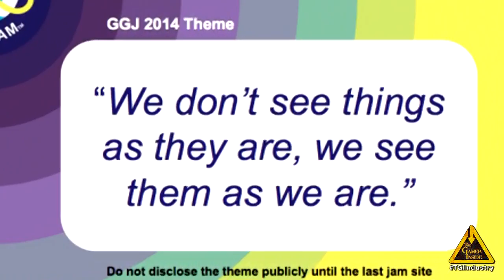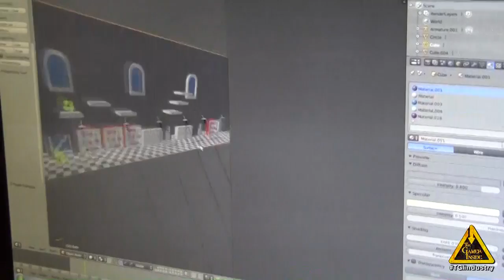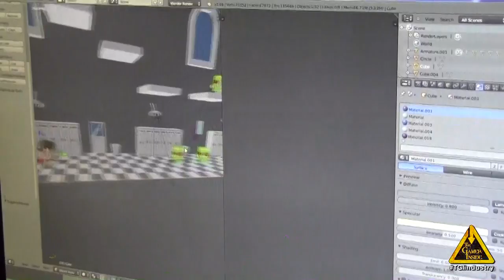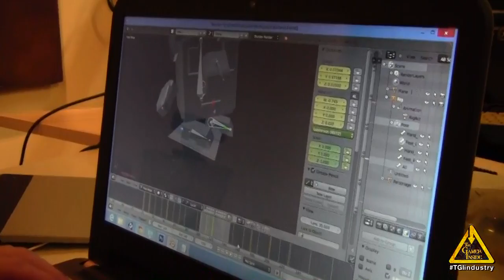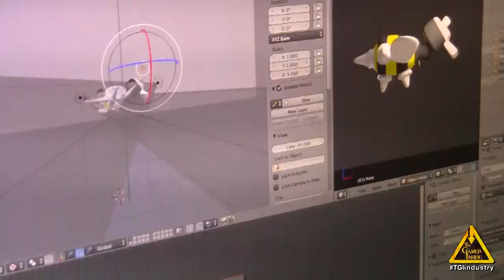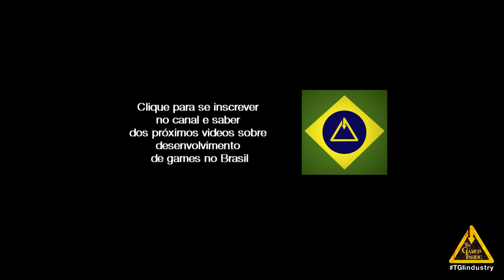Global Game Jam 2014 - Emilio Adventure - Rio Grande do Sul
Description:
A platform game which the emotions of your character change how he is.

Credits:
Frederick Kramer Dal Prá - Programming

Leonardo Souza de Oliveira - 3D models

Rodrigo de Toni - Animation